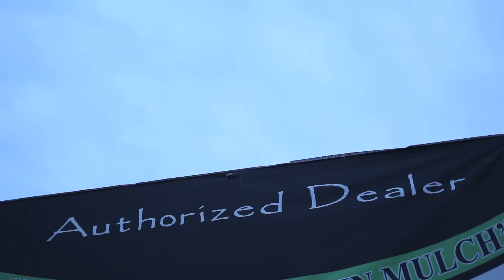LDJ Million And OneRhyme No More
Directed By Ken Keeler Jr
Artist - LDJ